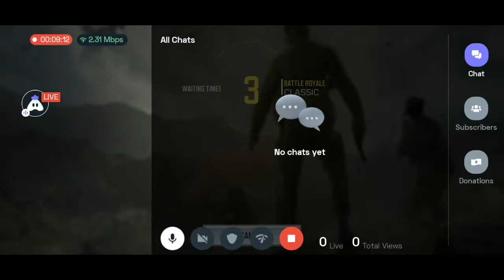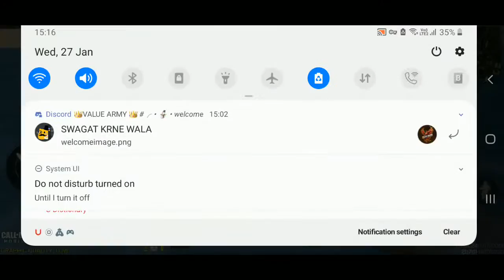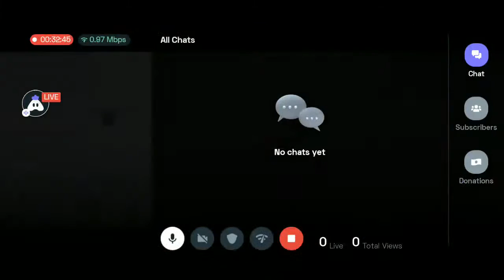Playing Solo Vs Squad